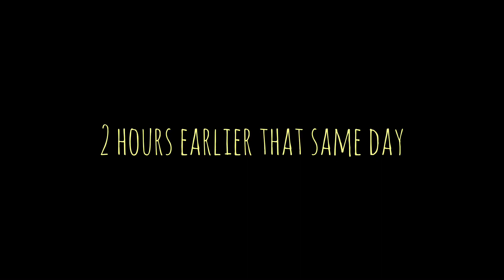A story of friends 3 days before christmas